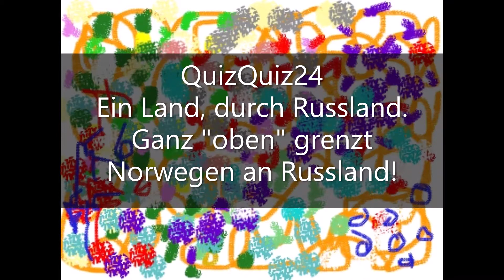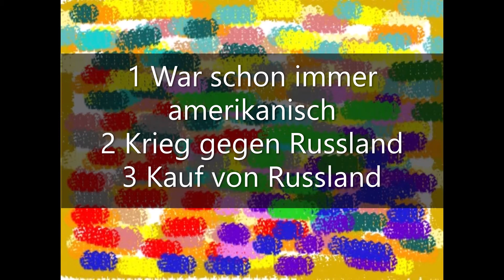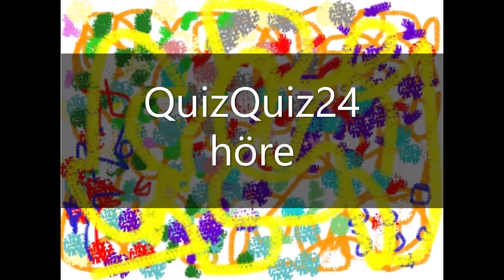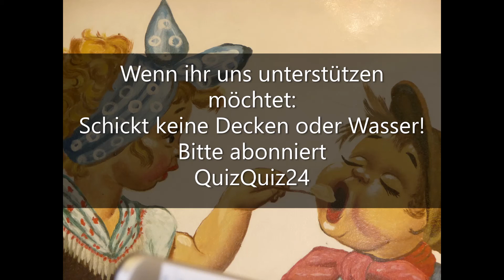QuizQuiz24-DE 18 Mindestens 2 Fragen kannst Du wahrscheinlich NICHT beantworten!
QuizQuiz24 ist ein Quizportal, das ständig neue Videos in Deutsch und Englisch veröffentlicht.

So findet ihr uns:
Alle Videos: QuizQuiz24
Alle Videos in Deutsch: QuizQuiz24-DE
Alle Videos in Englisch: QuizQuiz24-UK

Jedes Video beinhaltet 10 Fragen mit 3 möglichen Antworten und einer Lösung.

Die Videos sind inhaltlich unterschiedlicher Art. Die meisten haben unterschiedliche Themen aus:

Geschichte. Literatur. Musik. Hits. Sport. Geographie. Filme. TV. Allgemeinwissen. Kultur.  Persönlichkeiten. Essen & Trinken. Technik. Medien. Unterhaltung. Comics. Kino. Movies. Religion. Biologie. Kunst. Malerei. Zitate.

Aber es gibt auch Videos, die nur ein einzelnes Thema behandeln wie zB. Themen aus der Literatur, Sport, Fussball oder auch Themen, die sich mit nur einem Land beschäftigen.

Es gibt unterschiedliche Schwierigkeitsgrade, die wir am Anfang eines Videos anzeigen.

Ihr habt die Möglichkeit, eure „Treffer“ zu zählen und in folgender Skala einzuordnen.

  8-10 Überirdisch
    7-8 Absoluter Profi
    5-6 Weltmeister
    3-4 Professor
    1-2 yes please!

Manche Fragen sind wirklich schwierig zu beantworten, da diese Videos ungewöhnliche Fragen beinhalten..

Nach der entsprechenden Länderangabe (DE oder UK) sagt eine Zahl, das wievielte Video das ist. Wir stellen Fragen zu folgenden Themenbereichen:

Frauen: Helga Anders, Karin Anselm, Hannelore Auer, Eva Maria Bauer, Ina Bauer, Angelika Bender, Iris Berben, Viktoria Brams, Jana Brejchová, Maria Brockerhoff, Geneviève Cluny, Ursula Dirichs, Ina Duscha, Almut Eggert, Karin Eickelbaum, Rosemarie Fendel, Astrid Frank, Enzi Fuchs, Uschi Glas, Mascha Gonska, Anneli Granget, Ilona Grübel, Gitte Hænning, Gisela Hahn, Elke Haltaufderheide, Irm Hermann, Hannelore Hoger, Susanne Hsiao, Anna Karina, Eva Kinsky, Herma Koehn, Diana Körner, Sylva Koscina, Lotti Krekel, Christiane Krüger, Doris Kunstmann, Anita Kupsch, Ursula Langrock, Ingeborg Lapsien, Daliah Lavi, Marianne Lindner, Monika Lundi, Margot Mahler, Michaela May, Magdalena Montezuma, Stella Mooney, Kristina Nel, Angelika Ott, Anita Pallenberg, Monika Peitsch, Ulli Philipp, Erika Pluhar, Witta Pohl, Dunja Rajter, Andrea Rau, Eva Renzi, Simone Rethel, Renate Roland, Letitia Roman, Rosy Rosy, Christiane Rücker, Katrin Schaake, Catherine Schell, Barbara Schöne, Charlotte Schreiber-Just, Christine Schuberth, Hanna Schygulla, Maria Singer, Inken Sommer, Helga Sommerfeld, Jutta Speidel, Barbie Steinhaus, Alexandra Stewart, Ewa Strömberg, Katharina Tüschen, Ingrid Thulin, Margarethe von Trotta, Susanne Uhlen, Lilith Ungerer, Barbara Valentin, Marie Versini, Elisabeth Volkmann, Christa Wehling, Heidelinde Weis, Eleonore Weisgerber, Lydia Weiss, Gila von Weitershausen, Thekla Carola Wied, Angela Winkler, Judy Winter, Christine Wodetzky, Monika Zinnenberg.

Männer: Werner Abrolat, Christian Anders, Gerd Baltus, Rainer Basedow, Hans-Jürgen Bäumler, Gustl Bayrhammer, Rolf Becker, Stefan Behrens, Rudolf Beiswanger, Heinz Bennent, Helmut Berger, Peter Berling, Edgar Bessen, Uwe Beyer, Roy Black, Gerd Böckmann, Carlo Böhm, Hark Bohm, Marquard Bohm, Horst Bollmann, Herbert Bötticher, Rolf Boysen, Arthur Brauss, Rudolf Waldemar Brem, Jean-Claude Brialy, Jochen Busse, Mathieu Carrière, Karl Dall, Jürgen Draeger, Ferdinand Dux, Alfred Edel, Gernot Endemann, Werner Enke, Til Erwig, Rainer Werner Fassbinder, Helmut Fischer, Uwe Friedrichsen, Thomas Fritsch, Herbert Fux, Bruno Ganz, Dieter Geißler, Vadim Glowna, Helmut Griem, Max Grießer, Dieter Hallervorden, Hans Peter Hallwachs, Willy Harlander, Gert Haucke, Sascha Hehn, Bernd Herzsprung, Hans Hirschmüller, Robert Hoffmann, Klaus Höhne, Jürgen Holtz, Martin Jente, Walter Jokisch, Udo Jürgens, Harry Kalenberg, Udo Kier, Wilfried Klaus, Gerhard Konzack, Hans Peter Korff, Hans Korte, Hansi Kraus, Pit Krüger, Günter Lamprecht, Friedrich von Ledebur, Harald Leipnitz, Gerhart Lippert, Ulli Lommel, Walo Lüönd, Martin Lüttge, Henry van Lyck, Günter Mack, Michael Maien, Gunther Malzacher, Marius Müller-Westernhagen, Franco Nero, Günther Neutze, Horst Michael Neutze, Erich Padalewski, Werner Pochath, Kurt Raab, Ilja Richter, Utz Richter, Stephan Schwartz, Klaus Schwarzkopf, Hendrik (Heintje) Simons, Adolph Spalinger, Peter Steiner, Peter Striebeck, Rinaldo Talamonti, Walter Tschernich, Hans Tügel, Wolfgang Unterzaucher, Frithjof Vierock, Friedrich von Thun, Karl-Heinz Vosgerau, Herwig Walter, Rolf Zacher. Wassily Kandinsky, Paul Klee, Gustav Klimt, Oskar Kokoschka, Käthe Kollwitz, Konrad Kujau,